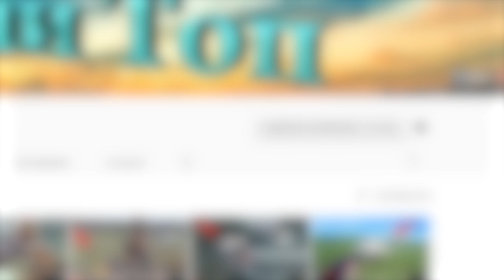ТОП крутых пушек из фантастических фильмов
В этом выпуске речь пойдет о фантастическом оружии из разных фильмов. Сценаристы не раз удивляли зрителей какой нибудь крутой пушкой. Возможно в будущем это оружие будет изобретено.